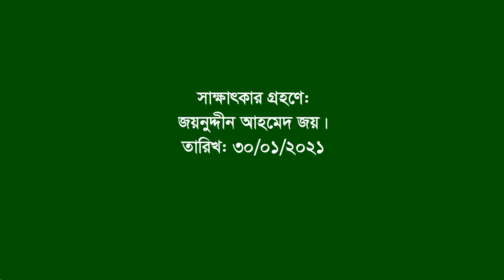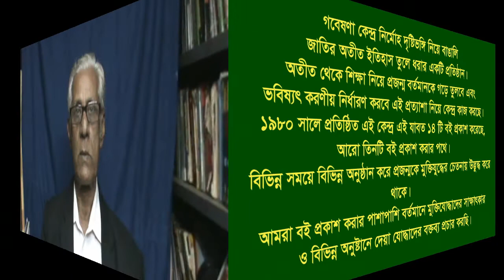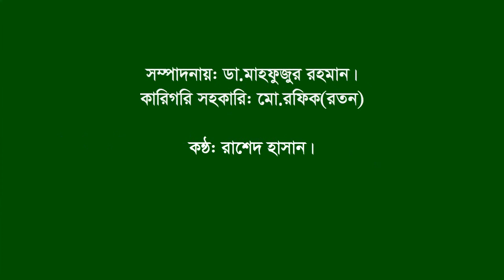Interview of Abu Mohammad Hasem ।। Raozan ।। CTG ।। SL Leader ।। F Fighter ।। FF Commander